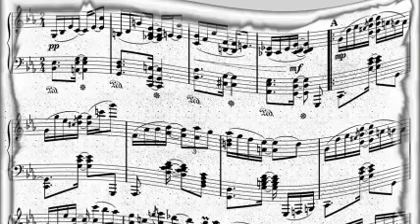Charles Williams & The Queen's Hall Orchestra. - Gray - A Matter Of Life And Death